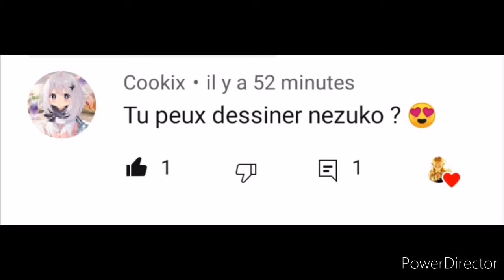Nezuko 🌺✨🎉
Merci de demander des dessins et vraiment merci pour les 18 abonnées, ça me fait très plaisir et m'aide à continuer ☺️🌺🐾❤️